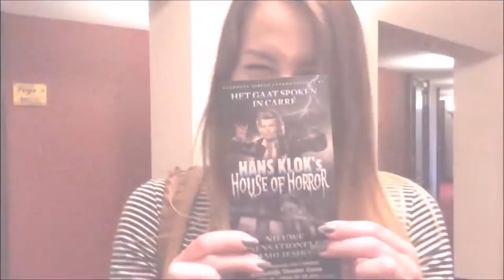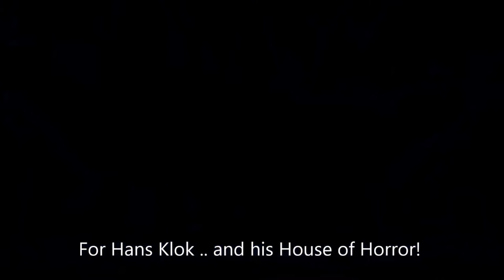Hans Klok House of Horror Behind the scenes & Show Highlights Saskia's Dansschool